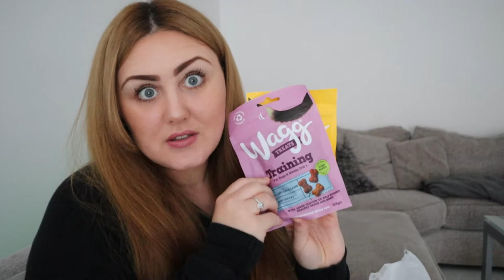SUPRISING MY KIDS WITH A PUPPY!!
ABOUT ME!

SOCIAL MEDIA!